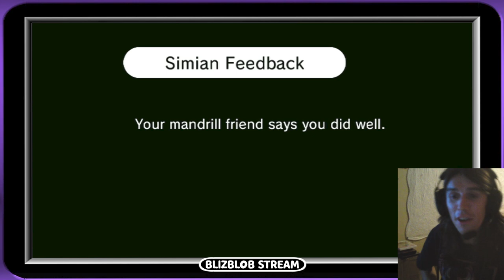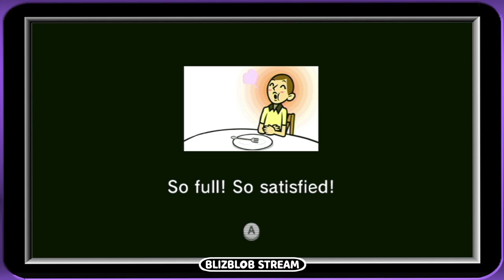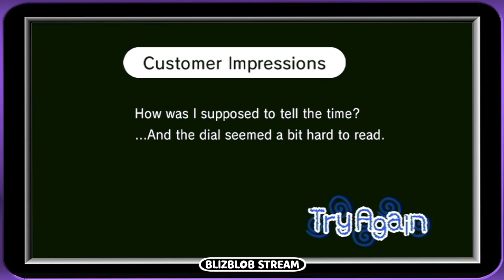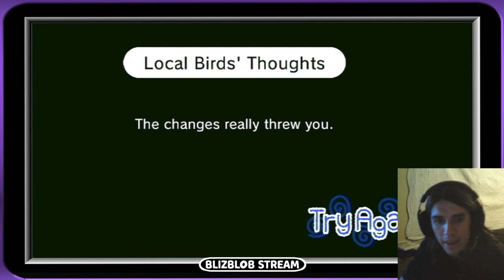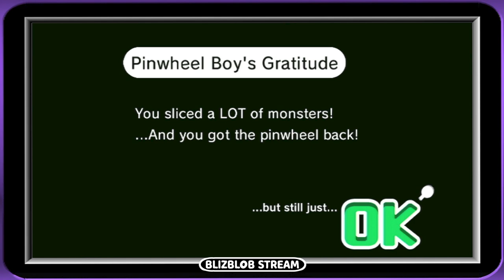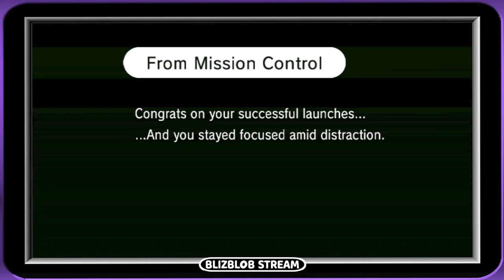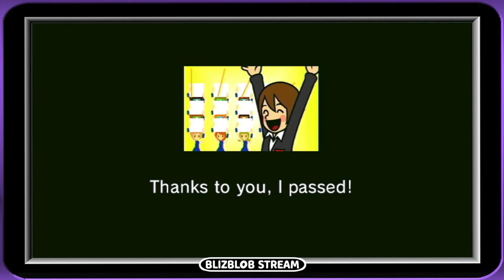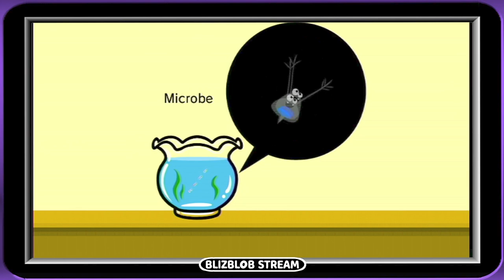The Happiest Game Ever Made - Rhythm Heaven Fever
Back with another stream highlight, this one of Rhythm Heaven Fever for the Wii, which is easily in my top 3 games ever made. This game is incredibly special to me so I hope you enjoy. Shoutout to all the new viewers who were excited for this stream!